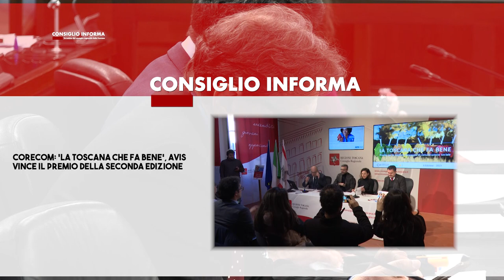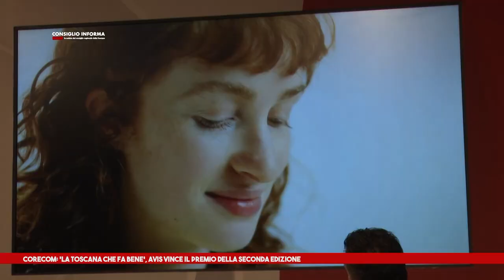SIENA TV - CONSIGLIO INFORMA 19 01 2024